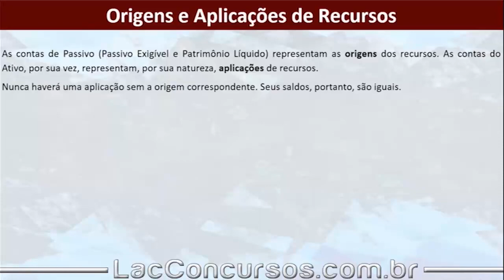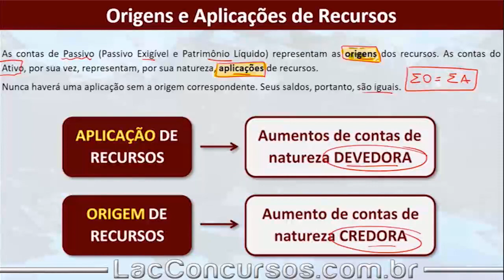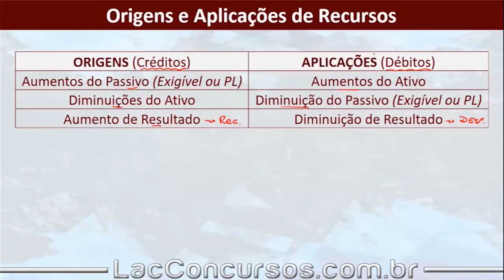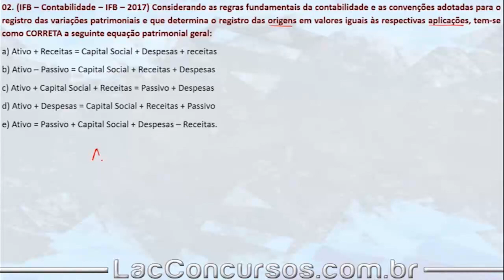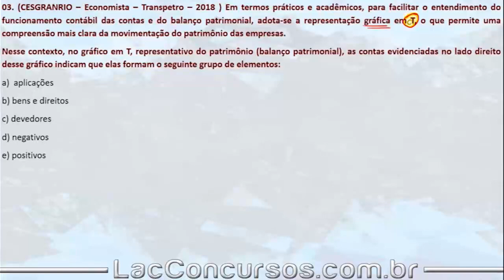Aula Grátis de Contabilidade Geral - Origens e aplicações de Recursos - Parte 1 - 05/36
Aula demonstrativa de Contabilidade Geral. Nessa aula, o professor Igor Cintra fala sobre Conceitos de Contabilidade - assunto importante para você que busca a tão sonhada aprovação no concurso dos seus sonhos.

Para acessar essas aulas, você precisa se matricular em um de nossos cursos completos, sendo impossibilitada a matrícula nesse módulo de maneira avulsa